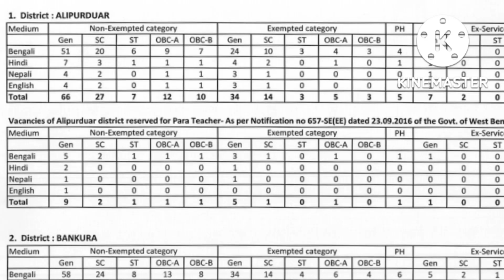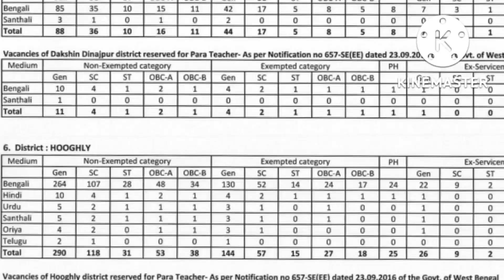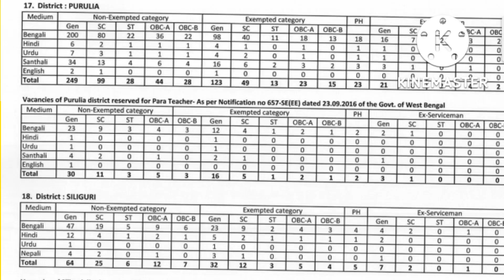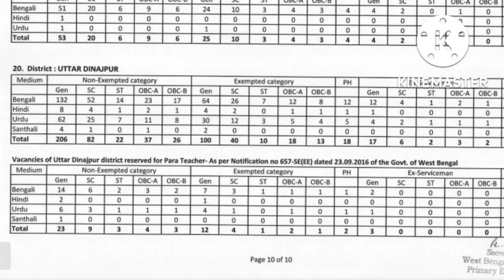para teacherSSK MSK60,কি প্রাইমারি চাকরি পেতে পারে,নম্বর বিভাজনে বেকায়দায় বয়স্করা,জেলায় vacancy